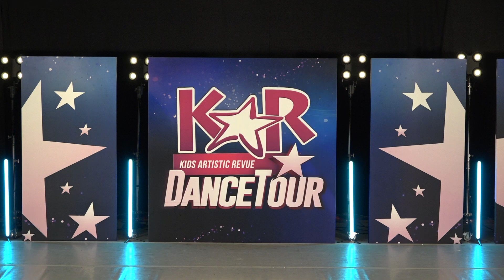Piece by piece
KAR 2021 Competition

Category:
Contemporary Solo

Studio:
Magical Steps Sound in Motion

Date:
May 2021